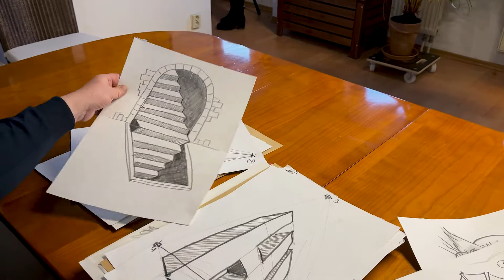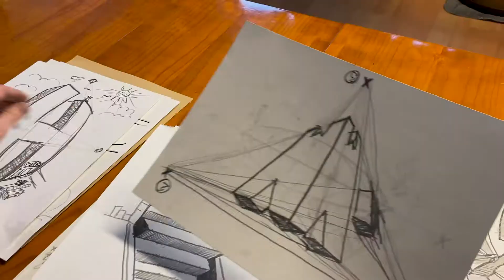DIE KREATIVEN Kunst & Kultur in Fürstenfeldbruck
Der Verein DIE KREATIVEN lädt Euch ein, Mitglied zu werden. Im Studio in Fürstenfeldbruck lassen wir der Kreativität freien Lauf. Wir zeichnen, malen, bildhauen, erfinden Spiele, kreieren Bewerbungsmappen für Hochschulen und vieles mehr. Die Programme sind für Kinder, von 8 bis zu Junggebliebenen mit 99. Lasst Euch inspirieren, meldet Euch an unter:
*** Öffnungszeiten sofort nach Corona :-) ***